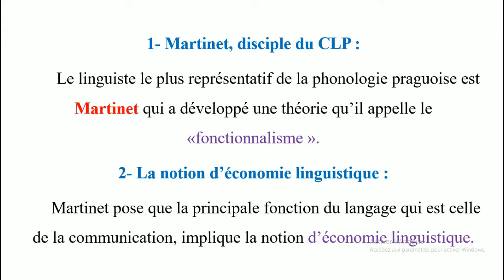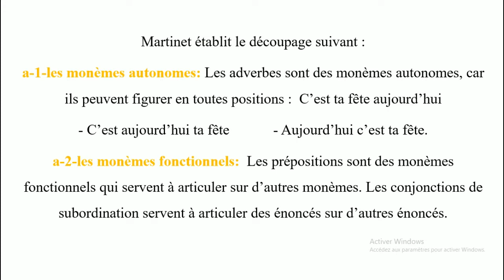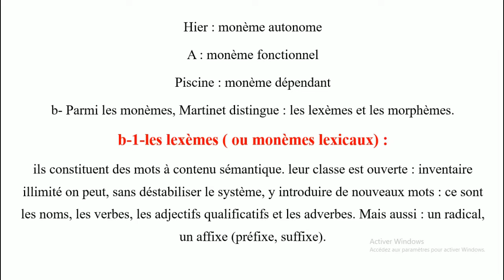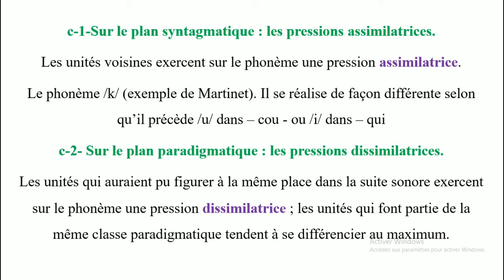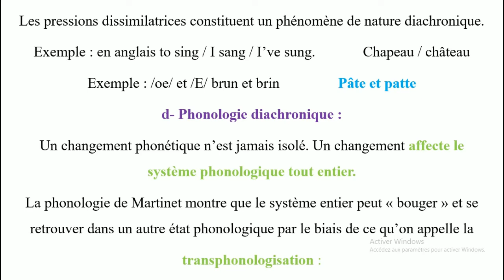André Martinet et le fonctionnalisme